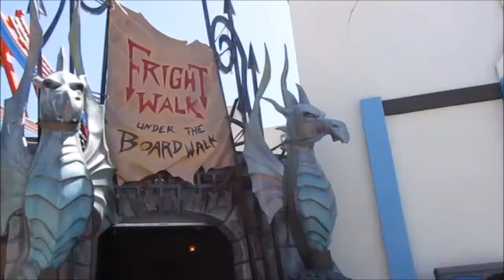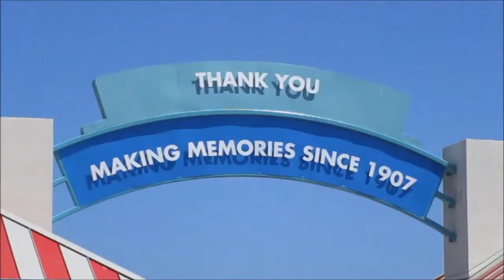Santa Cruz Boardwalk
Roadtrip to Santa Cruz, California